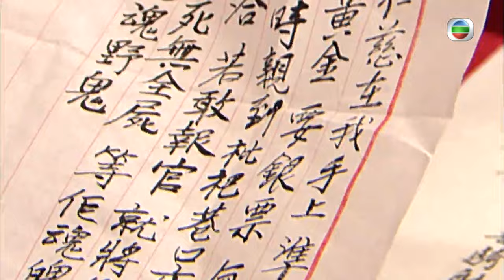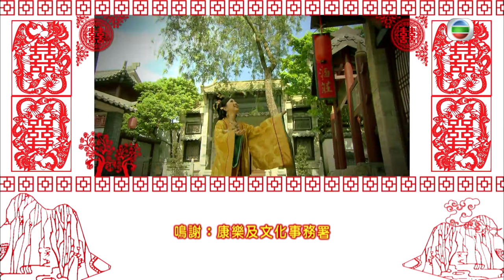TVB喜劇在線看 | 公主嫁到 15/32 | 楚翹(姚子羚)離京 竟被追殺 | 佘詩曼、陳豪、鍾嘉欣、馬國明、陳敏之、阮兆祥 | 粵語中字 | 2010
公主嫁到 (Can't Buy Me Love) (佘詩曼、陳豪、鍾嘉欣、馬國明、陳敏之、阮兆祥主演): 刁蠻公主誰稱霸，昭陽最強沒話講，吐蕃招親無人願嫁，急招駙馬來招架。金店掌舵丁來喜，為救家業來説親，體弱二子金多祿，驃勇三子金多壽，兄弟朋友都恭恭敬敬，多祿孝義寧願捨身，迎娶昭陽保全家。耿直官媒丁有維，鋤強扶弱大無畏，金家丫環吳四德，真假公主實飄忽。金家娶媳為拜金，昭陽跋扈顯本色，侍婢銀屏擅技擊，主僕聯手最無敵，金太夫人憂戚戚。百忍豈能煉成金？怒火四綻鬧金鑾，太宗好言來相勸。可嘆金家尊嚴失，多祿駙馬慌失失，寧拋富貴願行乞，誓將昭陽來描黑，七出之條妙計施，昭陽機靈保名節，送上法寶三不去！蠻夷來襲起硝煙，金家無端惹橫禍，公主駙馬真冤家，患難相扶種情根，三離三合情似金，再續前緣心印心.